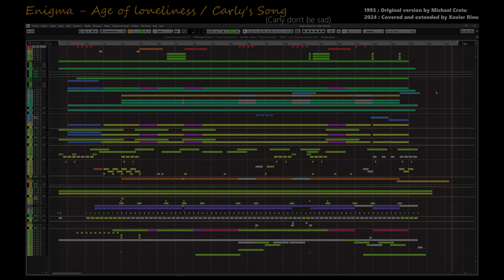Enigma - Age of loneliness / Carly's Song (Reconstructed & extended)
A complete multitrack produced by Xavier Riou.

As a music producer, I always loved the work of Michael Cretu.
The soundtrack of the movie called Sliver back in 1993 was outstanding and several versions of this song exist : Age of loneliness, Carly's song, Cary's loneliness... My version is something between them and more...
Here is my cover or I should say my extended version. If you are a fan of Enigma, you should recognize many little sounds all along the song.
Produced by Xavier RIOU - 2024

Gears, samples and ideas :
Steinberg Cubase with many automations
Roland D-70
Korg 01W
Emulator II
SWAM Violin
TEC Breath Controller
Korg Wavestation A/D, TG-77 and Korg M1 trying to find the right sound but.not used.

SAMPLES
Samples of a dialogue from the movie "I win, you loose"
Muted Trumpet from the movie
Breathing from the movie and Sadeness

Original samples from their respective original source ;
Mongolian singer
Ehtnic reeds
Animal as in Silent Warrior
Burundi throat singing as in Almost full moon
Orchestra hit as in the original song and movie
And many more little sounds here and there...

If you listen carrefuly, you may recognize a bit of the following titles : Sadeness, Return to innocence, Silent Warrior, Traces, Callas went away, Find Love, The voice of Enigma, Push the limits...

And REVEEEEEEEEEEEERRRRRRRRRRRB !
And many hours...